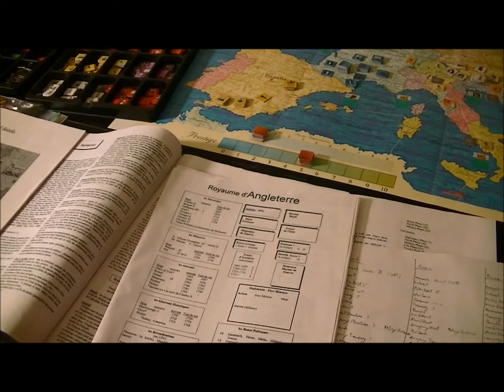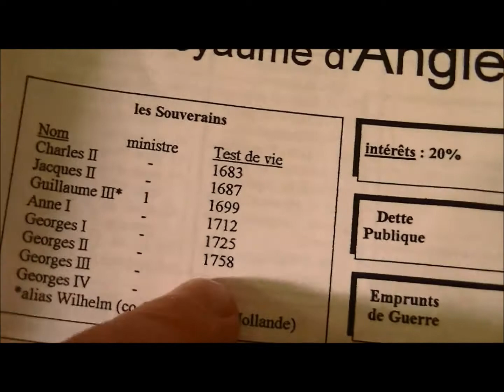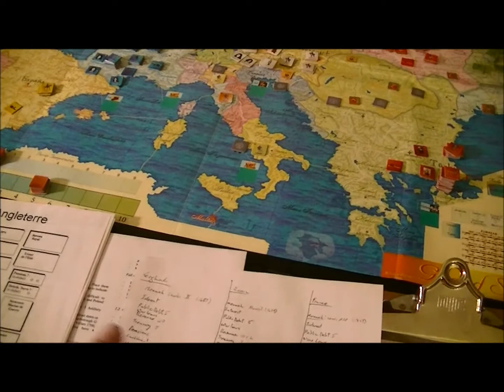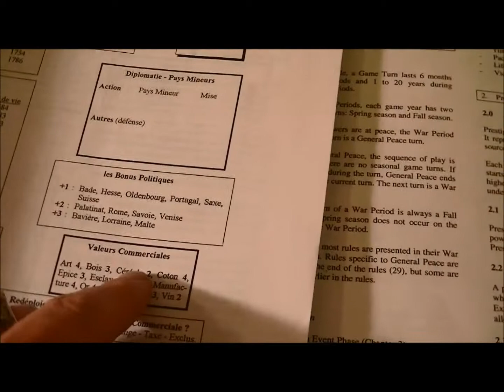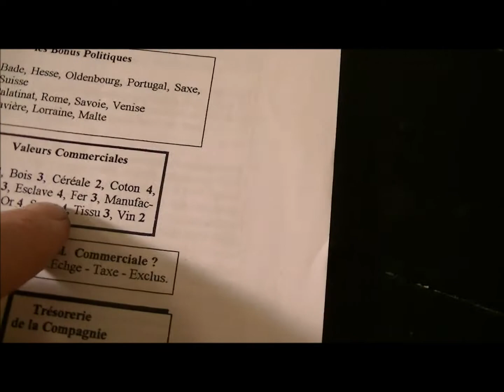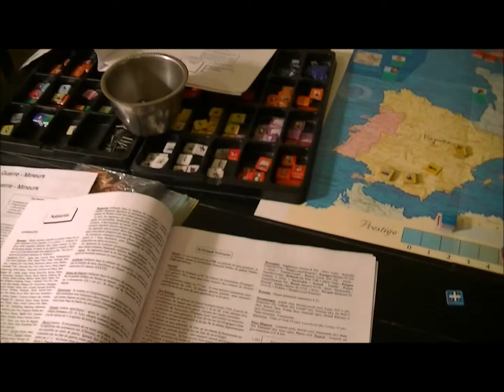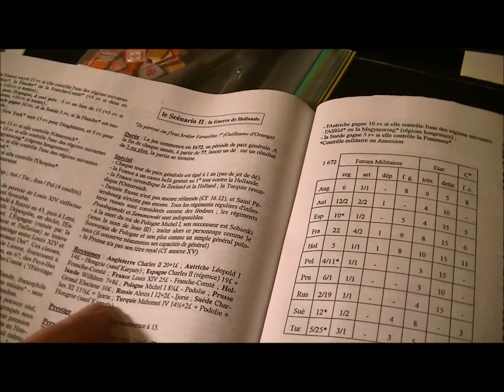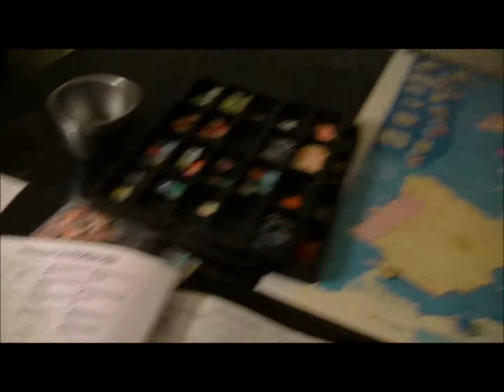Grand Siecle set up